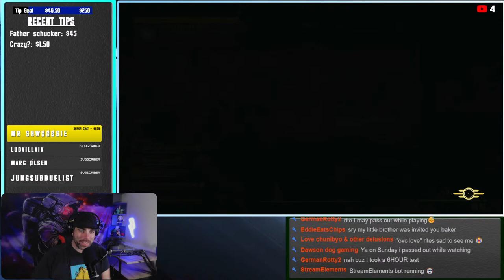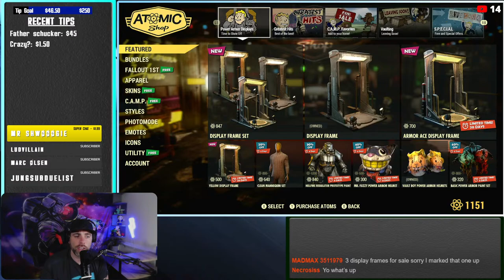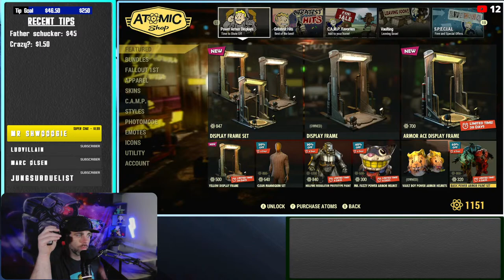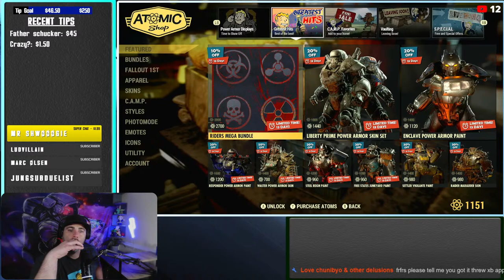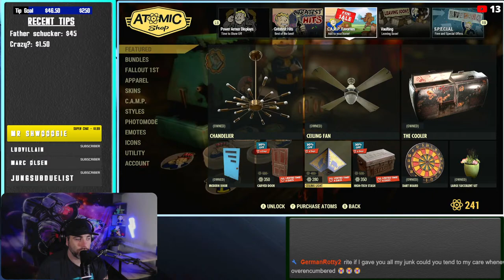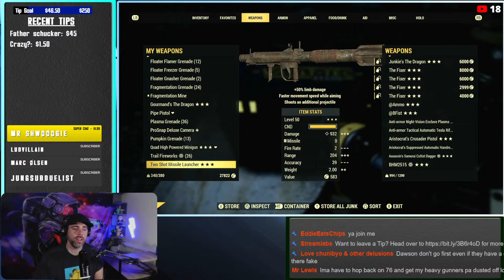Fallout 76 Live 🔴 Almost to 2000 Subscribers! Running some Dailies, Launching Nukes, Come Chat!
Chilling with the viewers ~ Launching Nukes ~ Scoreboard Grind ~ and More! Let's Tear Some $#%! Up!

All Patreons and members will get shoutouts in future videos. More perks to come as the channel grows!

Officially a YoutTube Partner. It's all thanks to you guys. I appreciate it more than you all know! **

Most Popular Playlists and Videos

💻Streaming-Recording Equipment💻
~Everything listed is budget friendly and what I'm currently using. You don't need any fancy equipment to get started. Just consistency and a passion for what you create~

►Dell G15 5511 Gaming Laptop ( My baby)
►WD 5TB Elements Portable External Hard Drive *PC, Xbox, PS4/5*
►Razer Seiren Mini
►Razer Sieren Mini Boom Arm
►4K 60FPS HDMI Capture Card
►NexiGo N980P 1080P 60FPS 120° Wide-Angle Webcam
►Tube Buddy - The YouTube Plugin that has literally changed my game